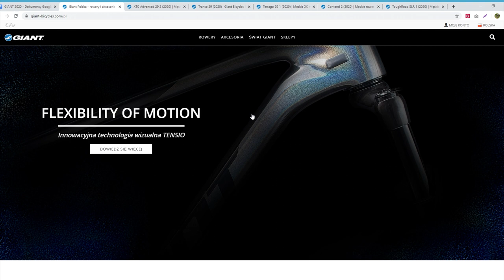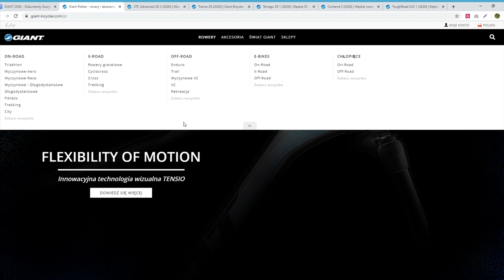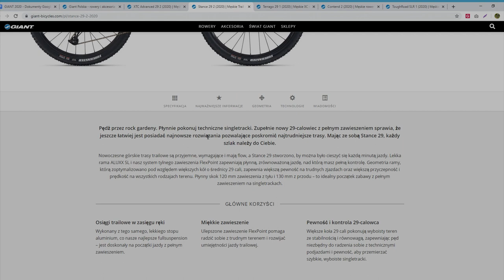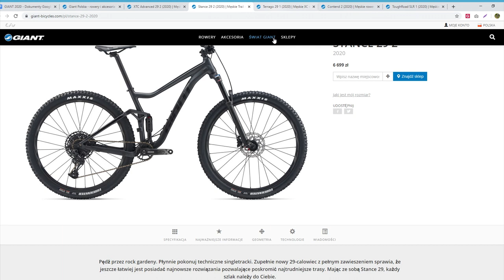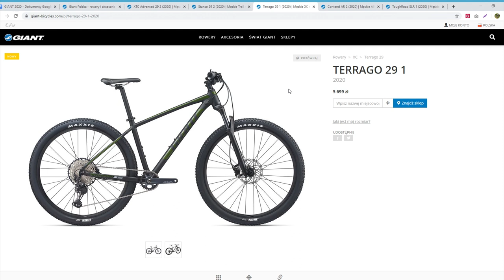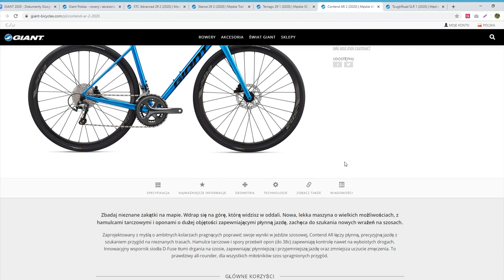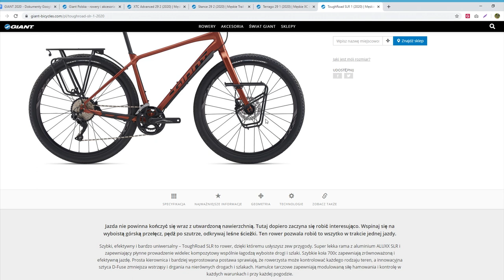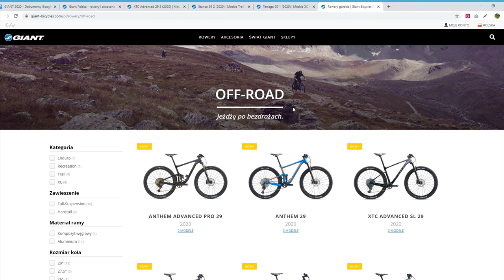Co ciekawego w kolekcji Giant 2020 ?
Prezentacja wybranych 5 modeli z kolekcji Giant na sezon 2020 a do prezentacji pełnej kolekcji Gianta zapraszam Was do nas na stronę